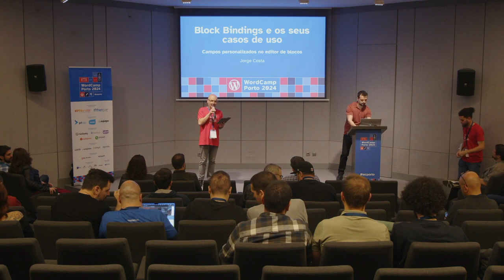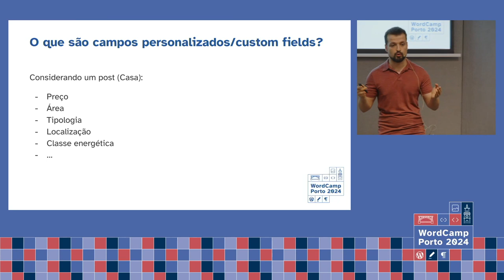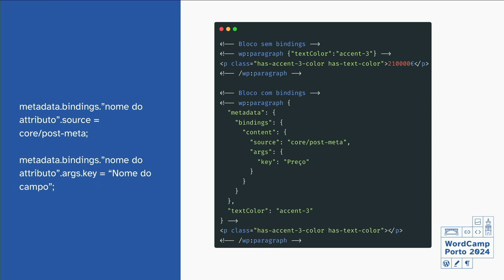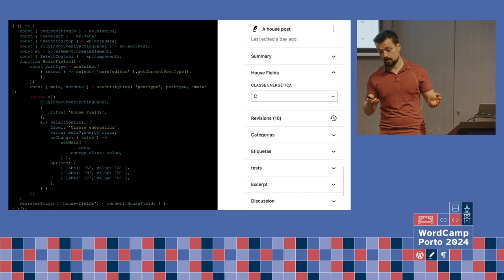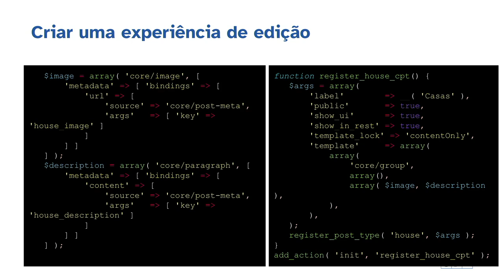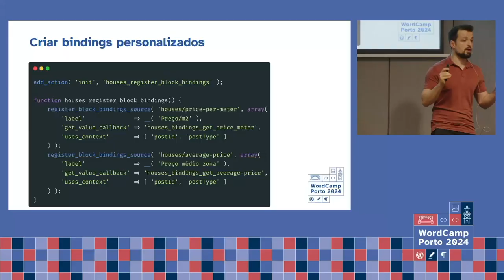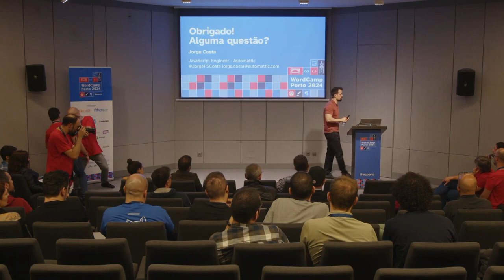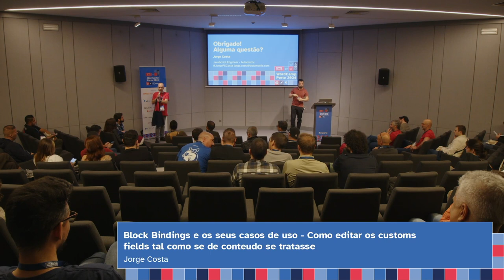Block Bindings e os seus casos de uso – como editar os customs fields tal como se de conteúdo se tra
Recentemente, o WordPress introduziu os block bindings, que essencialmente permitem especificar que um atributo de um bloco não é proveniente do próprio bloco, mas sim de uma fonte externa.

Por padrão, uma fonte externa oferecida é a meta source, que permite, por exemplo, associar o texto de um determinado parágrafo a um campo meta específico.

Nesta apresentação, vamos explorar o que são os block bindings, como criá-los e utilizá-los para oferecer novas interfaces aos utilizadores, simplificando a edição dos seus conteúdos e dados estruturados. Após esta apresentação, serás capaz de permitir aos utilizadores do teu site editar os campos personalizados de forma totalmente visual, utilizando uma interface moderna que tu próprio defines. Em vez de se limitarem a um formulário comum e genérico, os utilizadores terão uma experiência mais intuitiva e eficaz.